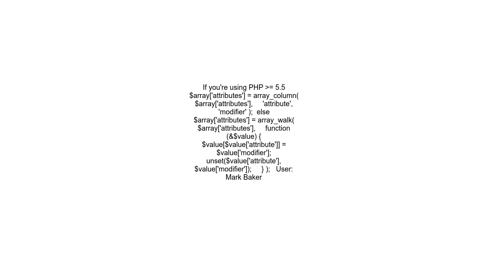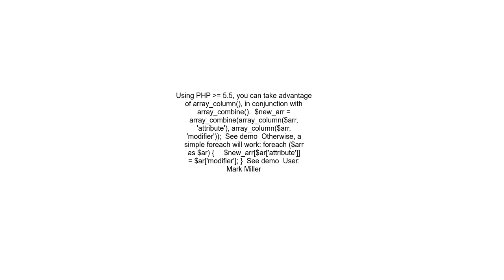Create an associative array using array columns as keys and values